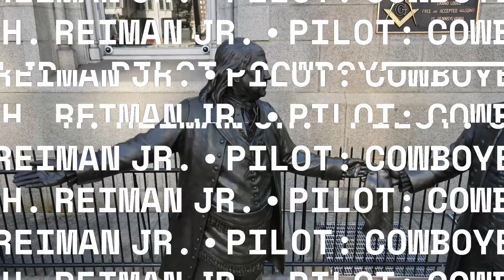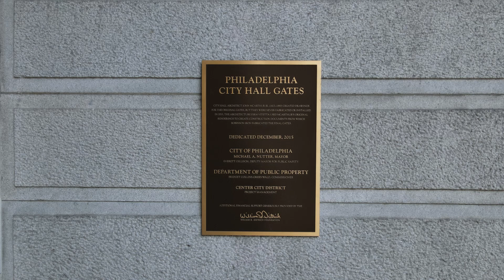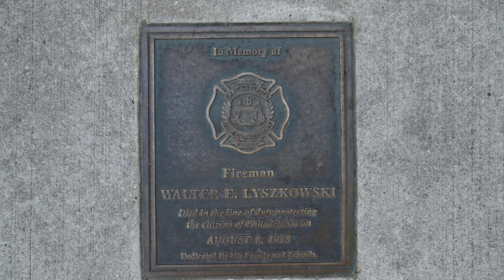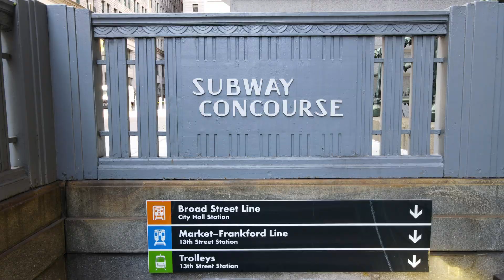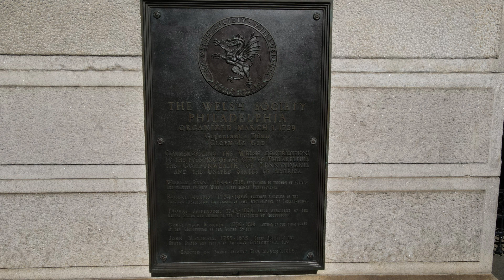Greatest Hits Flight Four Made with Clipchamp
Now onto the fourth greatest hits from my flight over Philadelphia's famous city hall. This is the best decor building I've ever seen.